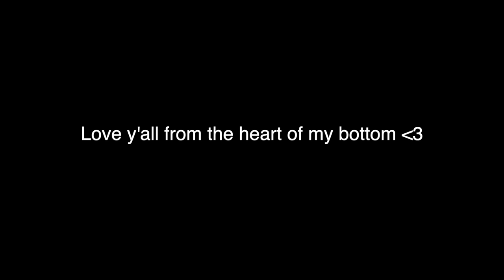RUN BTS Moments That Brings Me JOY